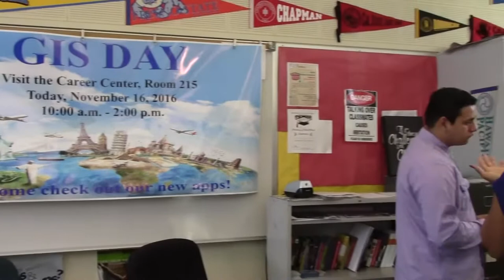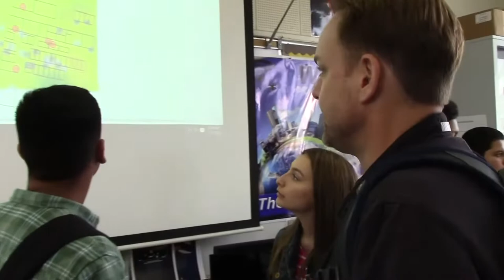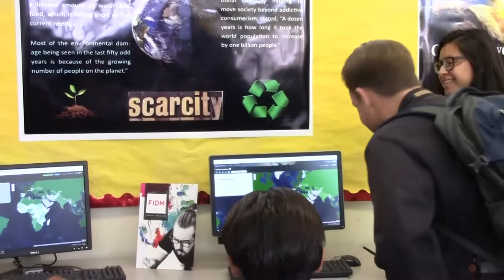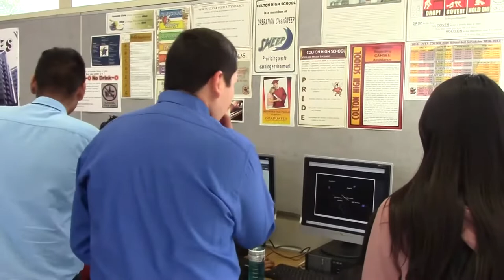Colton High School GIS Day 2016 Montage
GISDAY Review